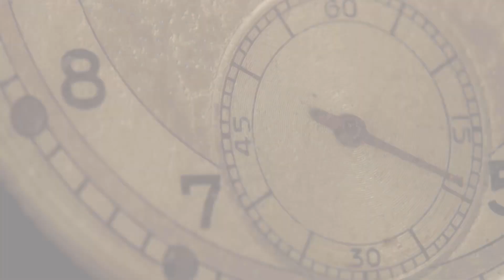Fort to Port Histories - Episode 1: An Introduction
This is the debut video for our channel! In it, we introduce the host, Taylor, as well as the guys behind the scenes, Andrew and Austin. This is only the beginning for our channel, as we have many topics to explore with the history surrounding Northwest Ohio, and we plan to bring you along for the ride!

Check out our Facebook page for information on guided tours by Taylor and other exciting events!